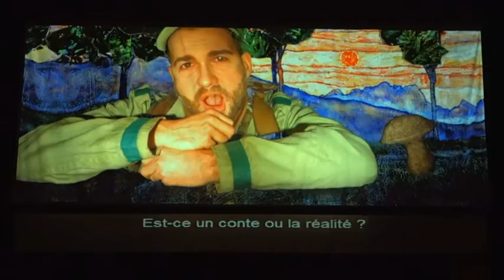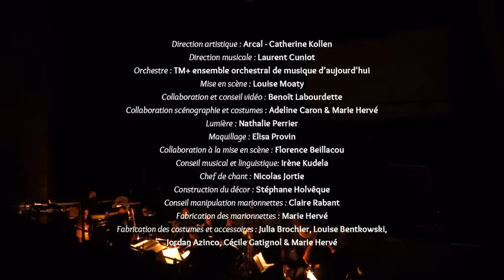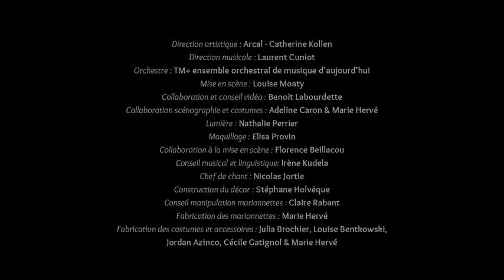teaser La Petite Renarde rusée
La Petite Renarde rusée
opéra et livret Leos Janacek
d'après Rudolf Tesnohlidek
direction musicale Laurent Cuniot
mise en scène Louise Moaty
avec l'Ensemble TM+